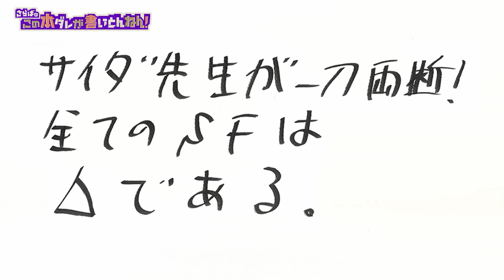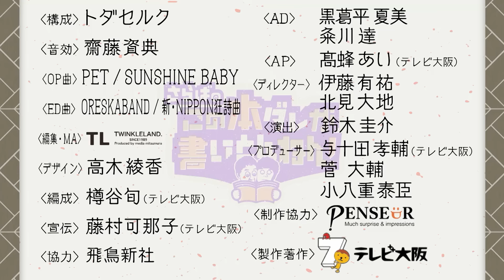【元JAXAに聞く】仮面ライダーの変身は可能？不老不死は？火星での生活は？《後編》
「さらばのこの本ダレが書いとんねん！」《# 82後編》　ゲスト：齊田 興哉さん
元JAXA職員が、SF映画に関する疑問を科学に基づき解説！天候を操ることはできる？仮面ライダーの「変身」は可能？不老不死は可能？火星での生活は可能？月への旅行は？

【書籍情報】
そろそろタイムマシンで未来へ行けますか？（飛鳥新社）

井口和俊

【SNS】
▼X（Twitter）：@saraba_hondare